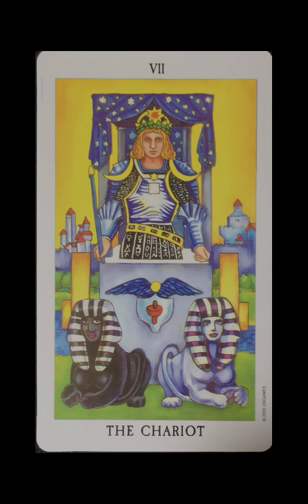32ความหมาย ไพ่ทาโร่ต์ Major Arcana เลข 7 The Chariot อัศวินรถศึก